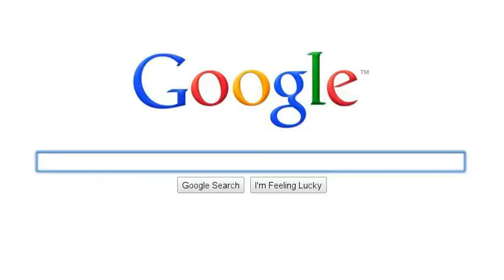Sunday Thoughts Alternate